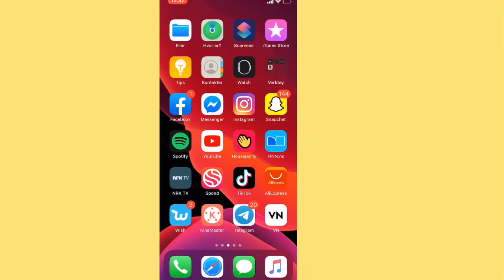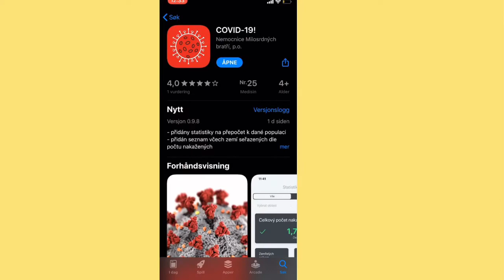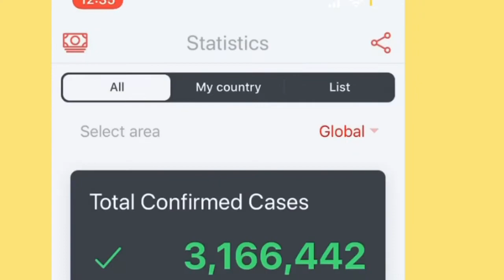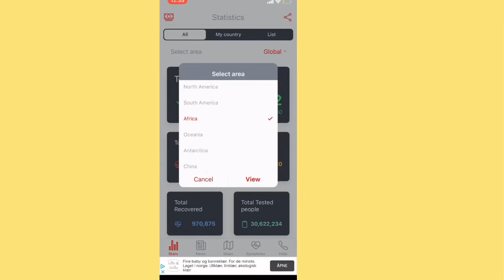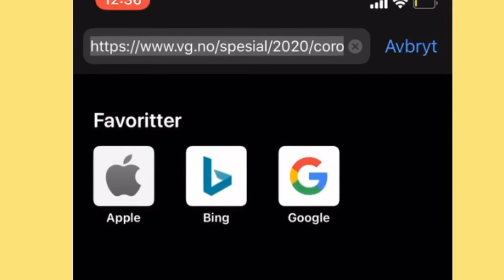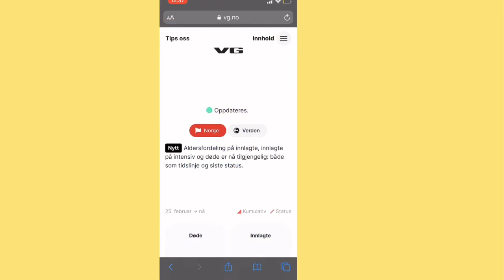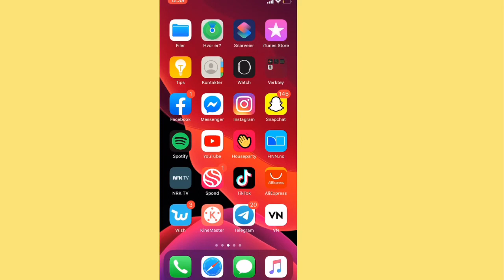ERITREA - How to download COVID-19 App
Isak app Tube ተምህርቲ ተክኖሎጂ ብነጻ ዘዝርገሓሉ Channel እዩ፣ ባዕለኻ/ኺ ንኸትማሃር
#1|ONETHEWAYUP

New Eritrean Comedy 2020 Music and Dance on Tik Tok #1

New Eritrean music 2020, New Eritrean Comedy 2020
New Ethiopian Music 2020, New Ethiopian Comedy 2020
New Habesha Dance 2020, New Eritrean movie 2020
eritrean movie, eritrean music, eritrean short movies, habesha info, habesha music, habesha movie,
eritrean tik tok,new eritrean comedy 2019,eritrean short movies, habeshan tik tok, eritrean music,
tigrigna comedy, eritrean tigrigna comedy 2019, Habesha Tik Tok Eritrean,

Eritrean comedyEritrean comedy 2019new Eritrean comedy 2019Eritrean music Eritrean music 2019Eritrean film 2019eritrean movieeritrean tik toktik tok habesha habesha vinehabesha vine 2019Ethiopian comedyethiopian filmfunny videoseritrean short movies
all Eritrean and Ethiopian filmhabesha moviehabesha musichabesha infoEthiopiaTik Tok Eritrea funny video tik tok 2020, gere emun
funny videovideo tik tok New Eritrean & Ethiopian Tik Tok

eritrean comedy,eritrean comedy 2019,new eritrean comedy 2019,
eritrean music,eritrean music 2019,eritrean film 2019,eritrean movie,
eritrean tik tok,tik tok habesha,habesha vine,habesha vine 2019,
habesha vine 2018,ethiopian comedy,ethiopian film,funny videos,
eritrean short movies,youtube trending page tv,
Ethiopian Street Interview | Eritrean Street Interview
all eritrean and ethiopian film,habesha movie,habesha music